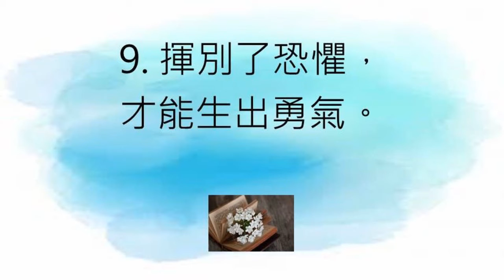死而後生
治死了驕傲，才能生出謙卑。